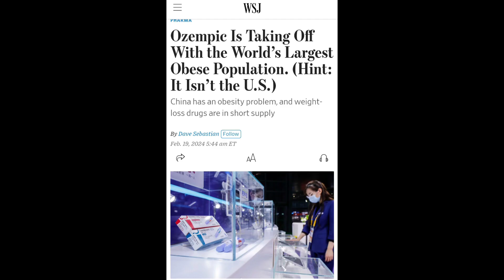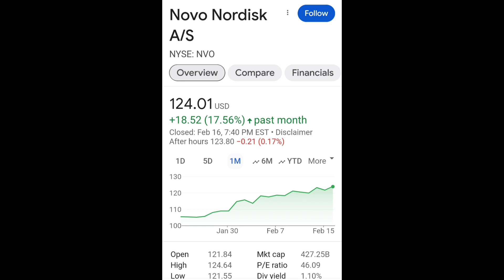미약사 1분뉴스, 세계최고 비만약 시장 개장박두. 기사첨가.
Ozempic Is Taking Off With the World’s Largest Obese Population. (Hint: It Isn’t the U.S.)